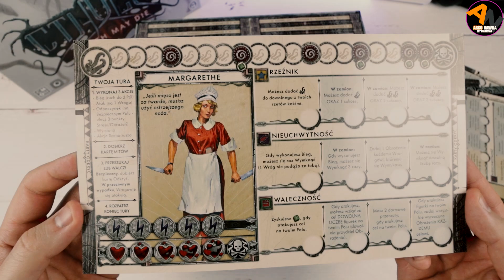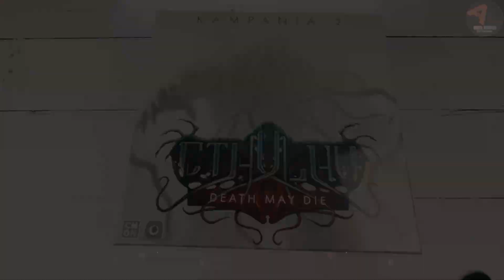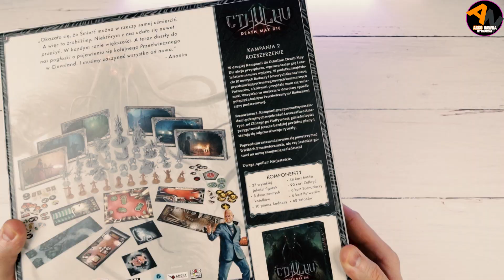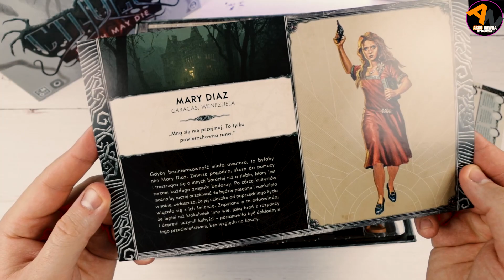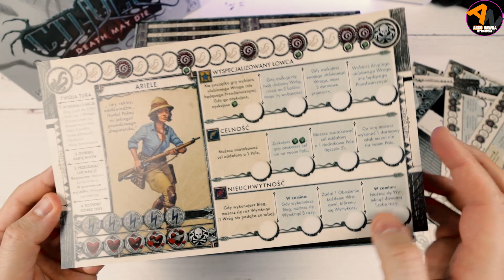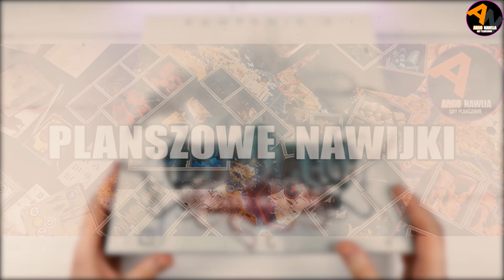CTHULHU DEATH MAY DIE: KAMPANIA 2 ¦ dodatek, bez spoilerów ¦ UNBOXING [2021]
🥳FILM URODZINOWY 8/9‼🥳
Nareszcie jest! Dodatek do gry Cthulhu Death May Die: Kampania 2 wprost od Portal Games!  Mamy tutaj nowych Badaczy, nowe scenariusze oraz całą gromadę nowych potworów! A wszystko to możemy mieszać z podstawową wersją gry. Zapraszam na szczegółowy przegląd zawartości - zobaczysz detale na każdej figurce z bliska!

UDZIEL ODPOWIEDZI W SEKCJI KOMENTARZY POD TYM FILMEM
PYTANIE: Twoje najgorsze doświadczenie planszówkowe :) Czy była ta gra planszowa/karciana którą kupiłaś/eś z ogromnymi nadziejami, że będzie świetna, a okazało się, że w ogóle Ci nie podeszła i od razu poszła do sprzedania? Jaki to tytuł i dlaczego? (odpowiedzi do 9 maja g.23:59)
Zasady:
2. PACZKI WYSYŁAM TYLKO NA TEREN POLSKI PACZKOMATEM
3. WYNIKI ZBIORCZO NA KONIEC, CZYLI KILKA DNI PO 9 MAJA NA FANPAGE "ARGO_NAWIJA" NA FACEBOOKU
4. W DZIEWIĘCIU KOLEJNO NASTEPUJĄCYCH PO SOBIE FILMACH, LOSOWO(Do 9 MAJA WŁĄCZNIE) BĘDĄ ŁĄCZNIE ZADANE TRZY PYTANIA.
GRY W PULI: AQUATICA, NIEUSTRASZENI:NORMANDIA, HUNOWIE.
5. GRY ZA AKTYWNOŚĆ NA KANALE : PODAJ DALEJ BEZ CENZURY+CARTA IMPERA VICTORIA.
6. GRA DO WYGRANIA NA GRUPIE NA FACEBOOKU"PLANSZOWE NAWIJKI" : MAFIOZOO. ZASADY NA GRUPIE.
, post łatwo znajdziesz w dziale OGŁOSZENIA
7. POWODZENIA! :D

Opis gry z ALEplanszowki.pl:
"Cthulhu: Death May Die zaprojektowane przez weteranów branży - Roba Daviau (Pandemic Legacy 1 & 2) i Erica M. Langa (Blood Rage, Rising Sun) wyróżnia się nastrojowym klimatem, intuicyjną i emocjonującą rozgrywką oraz niepowtarzalnymi figurkami, z których znane jest wydawnictwo CMON.
Gra ma ogromną regrywalność, dzięki 6 scenariuszom, które można dowolnie kombinować z 2 Przedwiecznymi oraz 10 różnymi Badaczami."

🕘Czasówka:
00:00 wstęp
01:03 start unboxingu
02:44 plansze Badaczy
05:02 Kafle terenu
05:45 Pudełka ze scenariuszami, BEZ SPOILERÓW !!!
05:02 Kafle terenu
07:11 FIGURKI !!!
11:07 outro+podsumowanie

🎧Muzyka z "Biblioteka audio YouTube"